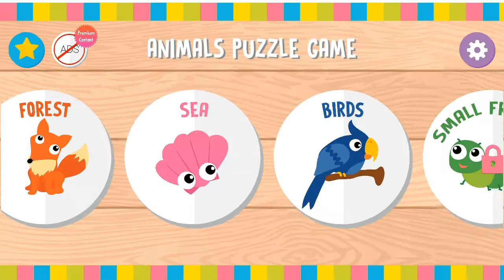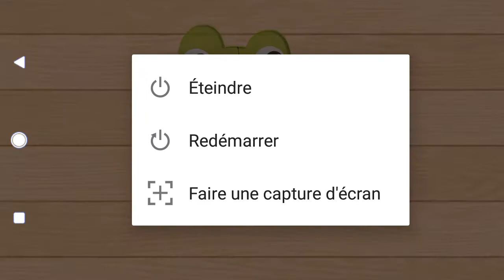Learn Farm Animals Names & Sounds For Kids - Finger Family Song